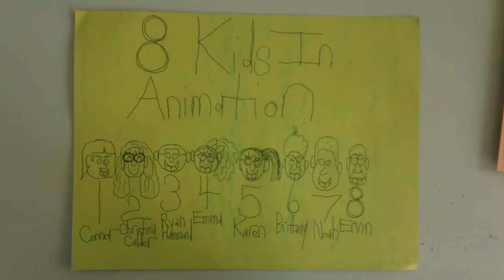8 kids in animation